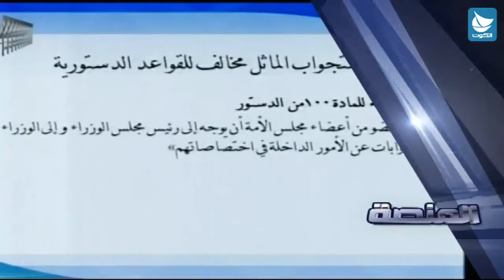برنامج المنصة - د.علي العمير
مع:د.علي العمير - وزير النفط و وزير الدولة لشئون مجلس الأمة